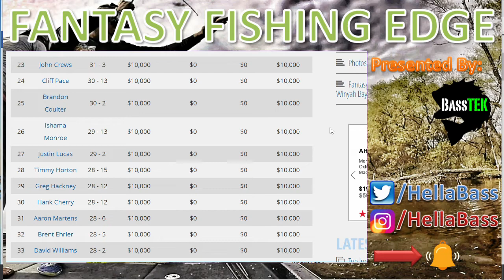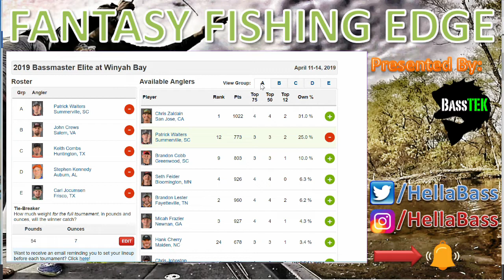Winyah Bay Bassmaster Fantasy Fishing Edge Picks Podcast #16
Thanks for checking out Episode #16 of Fantasy Fishing Edge Picks show with Rich Lindgren.  This week we break down Winyah Bay Bassmaster Elite Series event in South Carolina.  I think this event will be dominated by shallow anglers and guys who have previous experience or scouting on Winyah Bay & Cooper River!

My Picks: Patrick Walters, John Crews, Carl Jocumsen, Keith Combs, & Stephen Kennedy

Bassmaster Elite Series Hartwell Livewell Preview Show
Bass Fishing Podcast - Let's Talk Fishing